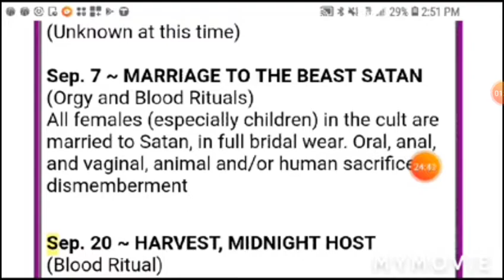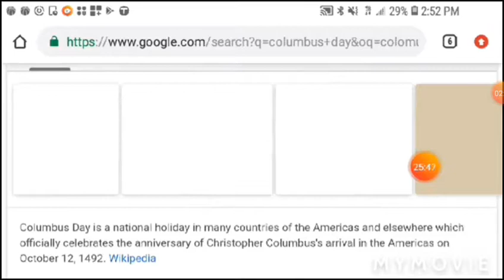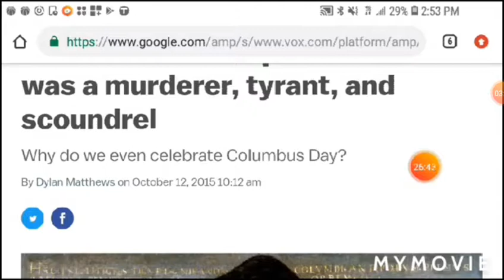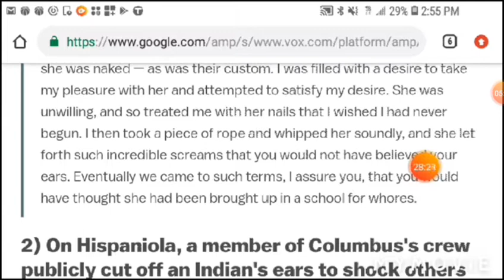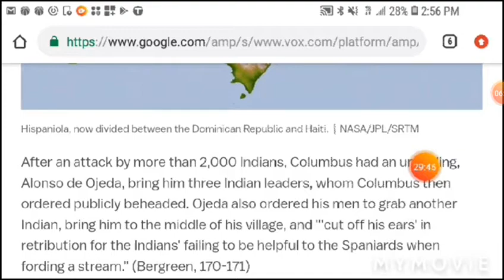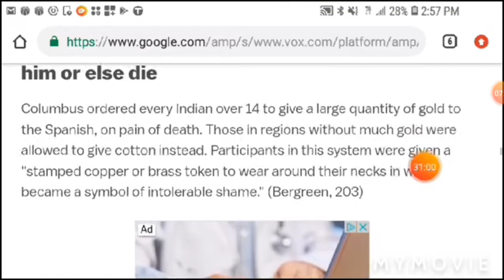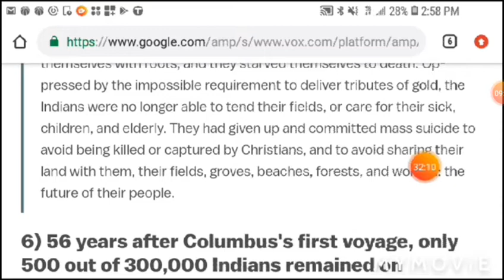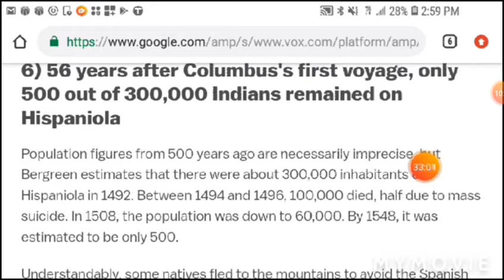Christopher Columbus Exposed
The World Is Waking Up To The Truth